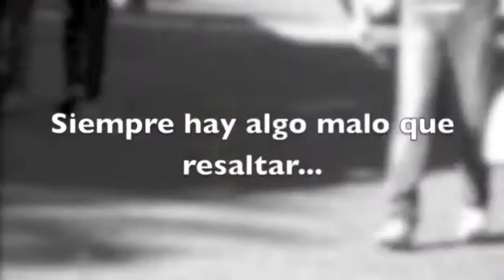BUYA 1000 PAVOS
La Buya en las oficinas del Licenciado Pendas regalando MIL PAVOS para el dia de Accion de Gracia!!!